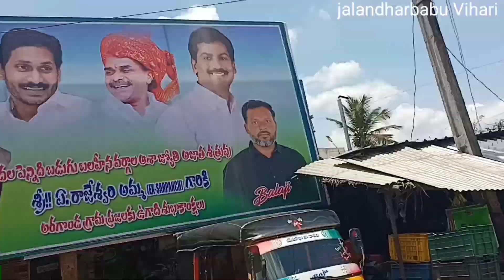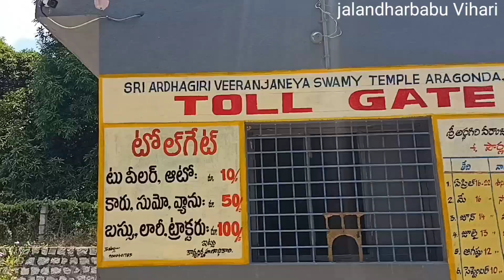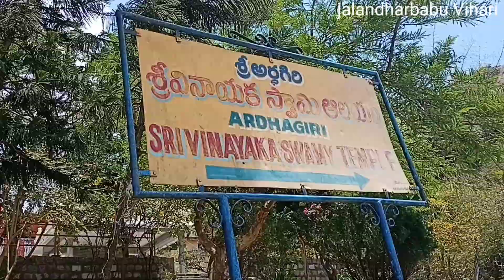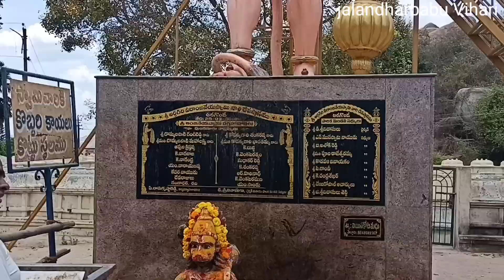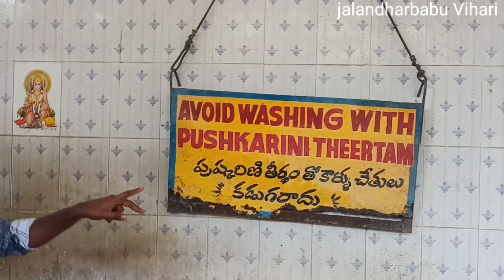ardhagiri anjaneyaswami temple |hanuman temple ardhagiri | bike vlog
about video :- this video i shown ardhagiri anjaneyaswami temple full history with all places, really wonderfull place in world
ardhagiri anjaneyaswami temple history

youtub you provided  music
for us " thank you "

notice :-i always preference  my own content